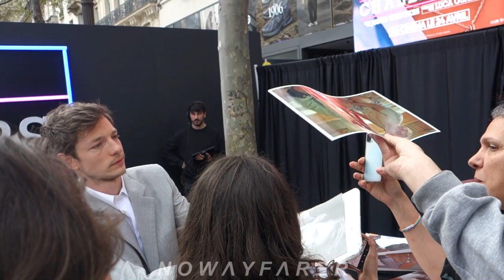Mike FAIST selfies with fans while Chewing Gum @ Paris Premiere CHALLENGERS, April 6 2024 06.04.2024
(//‿•) Actor Mike FAIST was attending the Challengers PARIS PREMIERE at the UGC Normandie Theater Cinema on April 6th 2024 in Paris, FRANCE on the Avenue des Champs-Elysées / 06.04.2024 / 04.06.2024 /

avp avant première cinema projection tapis rouge parle en français promotion 6 Avril  2024 français hotel boîte à questions avengers MCU friends  selfie selfies autograph autographs sign signing signed signs photo photos picture pictures fan fans marvel  American actress and singer London Berlin ZOOPALAST Bristol Crillon in Paris Tom Holland UK Vuitton dress wedding dress premier rang première ligne redcarpet catwalk private screening fest west side story Steven Spielberg